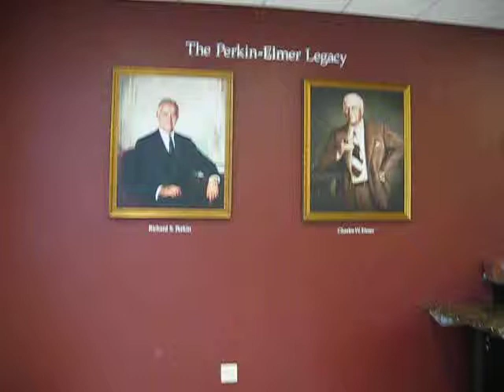Portraits of Richard Perkin and Charles Elmer